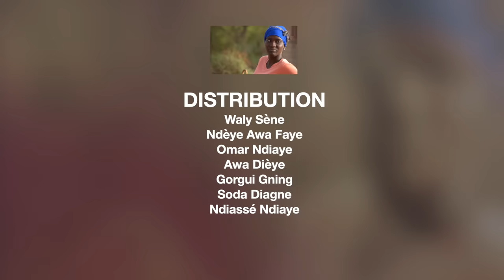Série NGOR - Saison 1 - Épisode 3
Matcom TV vous régale avec une nouvelle série : "NGOR". Ne manquez pas cette œuvre originale sénégalaise.  chaque mardi, jeudi et vendredi à 20h.